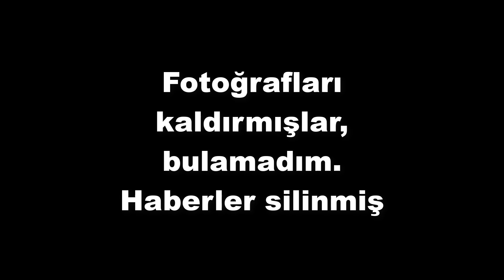BU OLAYI 10 YILDIR KİMSE ÇÖZEMEDİ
10 Yıllık Cem Garipoğlu gizemi nihayet çözülüyor. 15 mart gününe kadar savcılık cem garipoğlunun otopsi görüntülerini inceleyecek ve mezarın açılıp açılmayacağına karar verecek, peki sizce ne olacak? gelin konuşalım

Cem Garipoğlu olayı. Acaba yaşıyor mu yoksa gerçekten öldü mü tartışması

10 YILLIK GİZEM SONUNDA ÇÖZÜLÜYOR | Cem Garipoğlu Olayı
10 YILDIR ÇÖZÜLEMEYEN CİNAYET
10 YILDIR ÇÖZÜLEMEYEN CİNAYET | Cem Garipoğlu Olayı
BU OLAY SONUNDA ÇÖZÜLÜYOR | Cem Garipoğlu Olayı

CEM GARİPOĞLU YAŞIYOR MU? | Gizemi Çözülemeyen Olay
KATİL YAŞIYOR MU? | Cem Garipoğlu Olayı